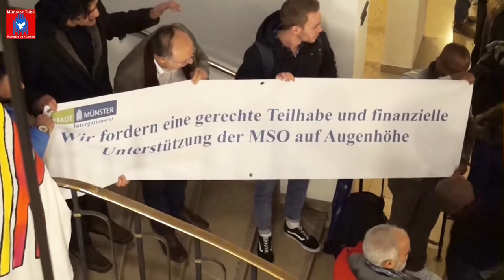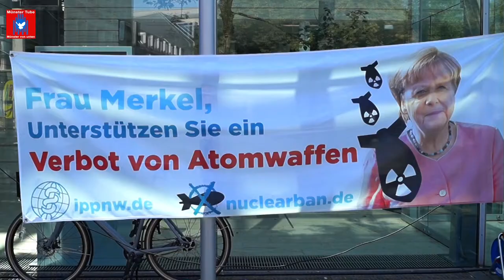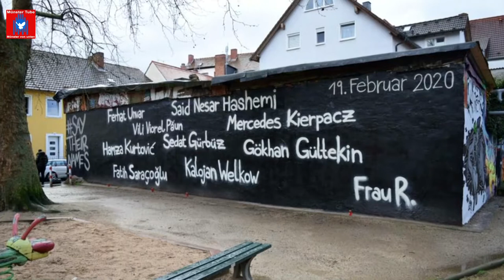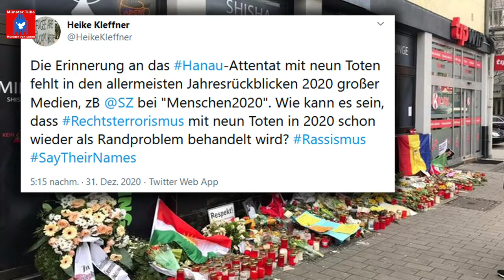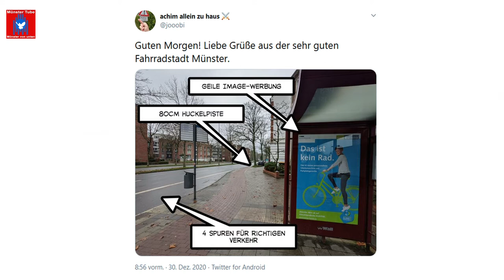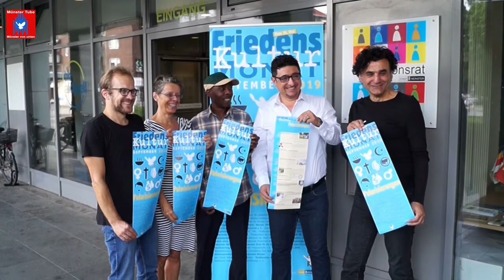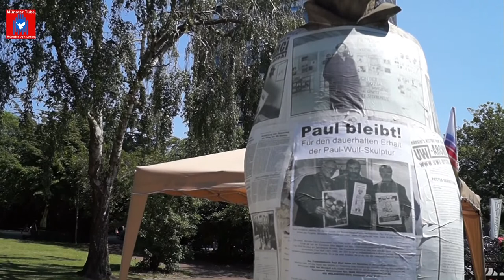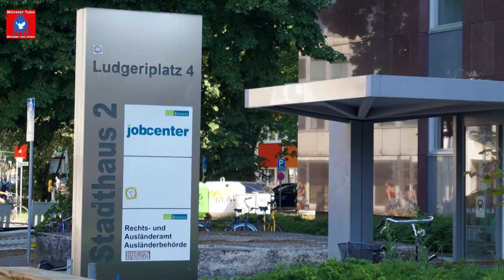Jahresrückblick 2020 mit Dr. Georgios Tsakalidis - Mitglied des Rates der Stadt Münster (parteilos)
Kritischer politischer Jahresrückblick auf 2020  und Ausblick auf das Jahr 2021 von Dr. Georgios Tsakalidis. Seit der Kommunalwahl im September 2020, ist er parteiloses Mitglied des Rates der Stadt Münster. Zudem wurde er auch wieder in den Integrationsrat gewählt. Ein zentrales Thema im Rahmen seines Rückblickes ist zudem auch der rechte Terror-Anschlag im Februar  2020 in Hanau, dem neun junge Deutsche zum Opfer fielen.

    Ferhat Unvar
    Mercedes Kierpacz
    Sedat Gürbüz
    Gökhan Gültekin
    Hamza Kurtović
    Kaloyan Velkov
    Vili Viorel Păun
    Said Nesar Hashemi
    Fatih Saraçoğlu